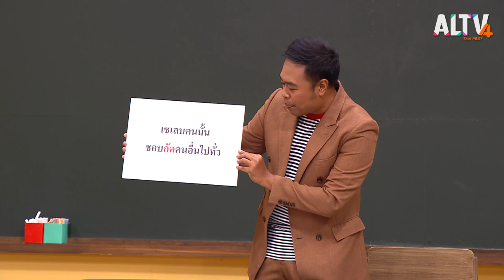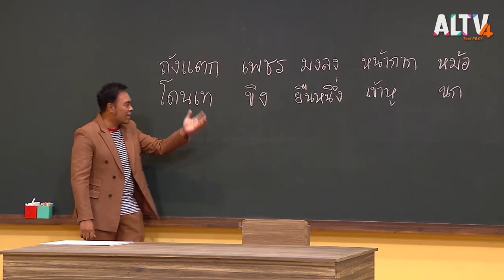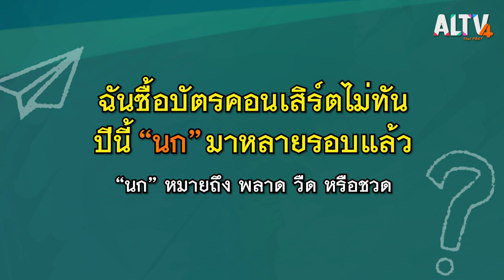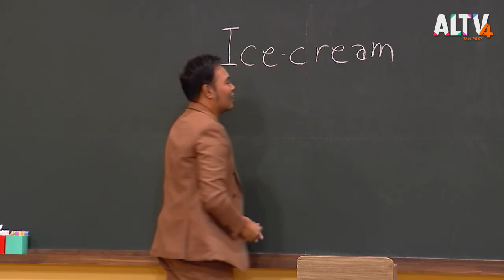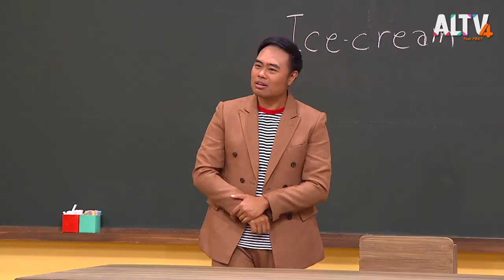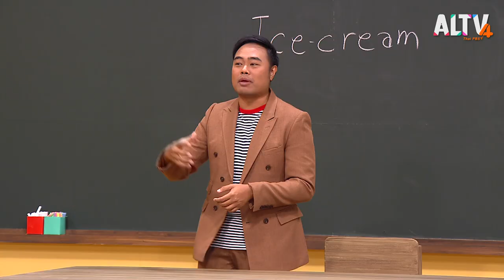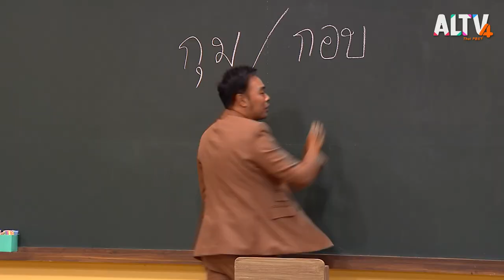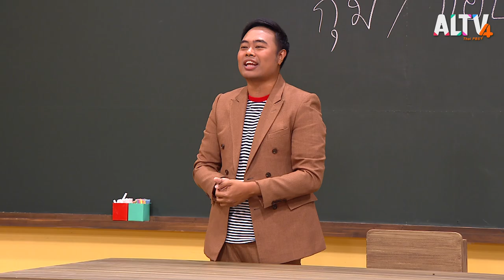แก๊งนักเต้น : เกมท้า ภาษาไทย (14 ธ.ค. 63)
ชวนทั้งครอบครัวมานั่งหน้าจอ ตอบโจทย์ภาษาไทยสนุก ๆ ในรายการ “เกมท้าภาษาไทย”

1. เรียนรู้เรื่องคำที่มีความหมายโดยนัย

2. การเขียนคำทับศัพท์รสชาติ Ice Cream

3. หาความหมายของคำกริยาที่กระทำกับลูกกวาด

พร้อมมาเอาใจช่วย “แก๊งนักเต้นเท้าไฟ” ครูอะตอม น้องเพลง และน้องปวีย์ ให้ได้ขยับโต๊ะขึ้นหน้าและพิชิตทุนการศึกษาไปแบบเต็ม ๆ

ติดตามชมในรายการเกมท้า ภาษาไทย วันจันทร์ที่ 14 ธ.ค. 63 เวลา 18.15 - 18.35 น. ทาง ALTV ช่อง 4 ทีวีเรียนสนุก